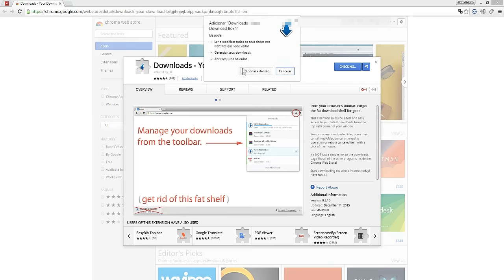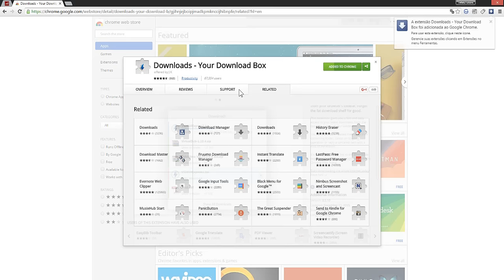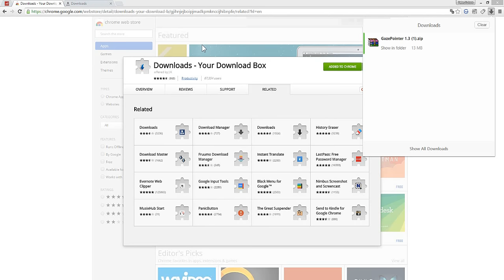Como colocar gerenciador de downloads do firefox no Chrome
Aprenda adicionar o gerenciador de downloads do Google firefox em seu Chrome, veja como é simples, rápido e prático, confira como ter o melhor do chrome e com recursos do mozilla firefox!